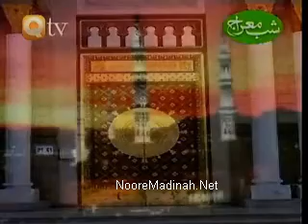Dunya Huzoor Hein Mere Auqba Huzoor Hein By Yousuf Meoman Naat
Dunya Huzoor Hein Mere Auqba Huzoor Hein By Yousuf Meoman Naat... OwaisQadri.WordPress.com
NooreMadinah.Net FaizeRaza.Net

NooreMadinah Network Team